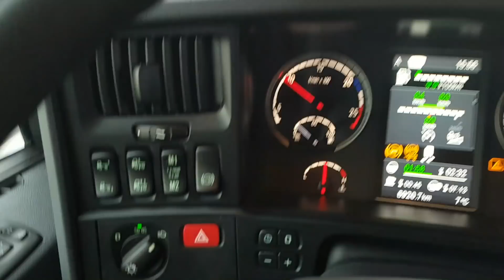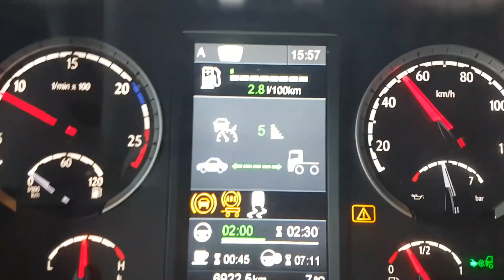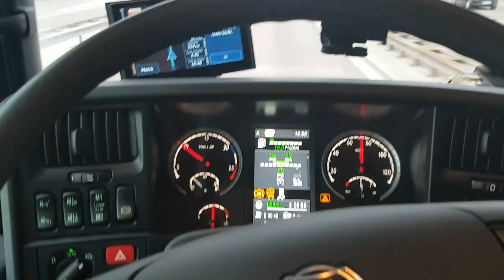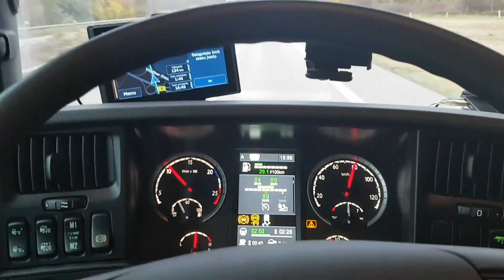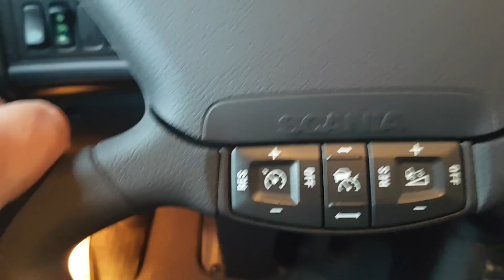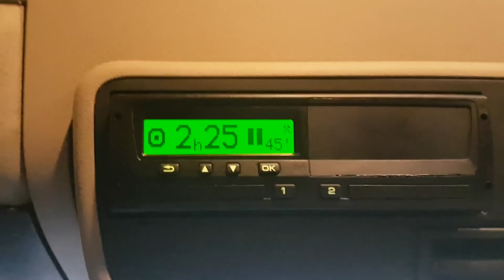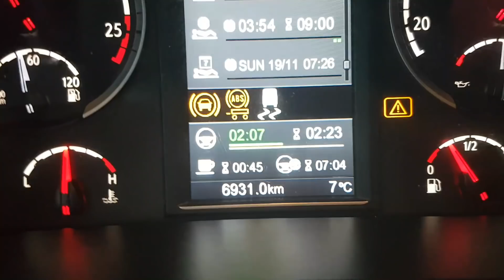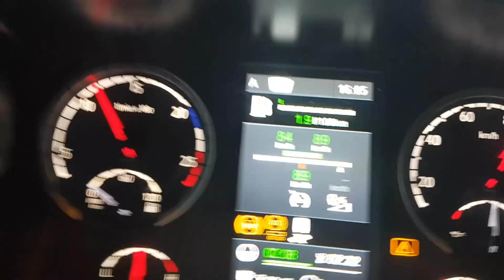Aktywny tempomat... Super opcja